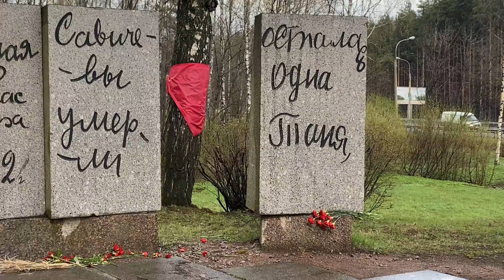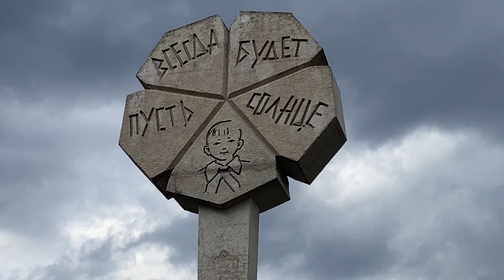С днем победы. В новой реальности. Правда Марина.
Карта СБ: 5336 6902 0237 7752
Tinkoff: 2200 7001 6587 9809